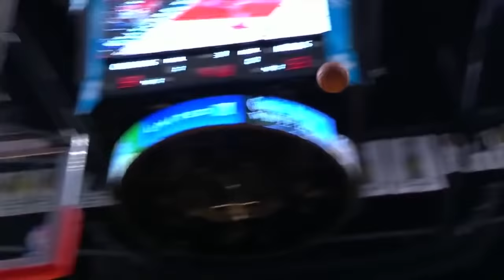GERALD GREEN'S Best Dunk On Every Team In The NBA!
Check out the best dunk of Gerald Green on each team in the NBA.

Hope you guys enjoyed the video! Thank you for checking out my channel!